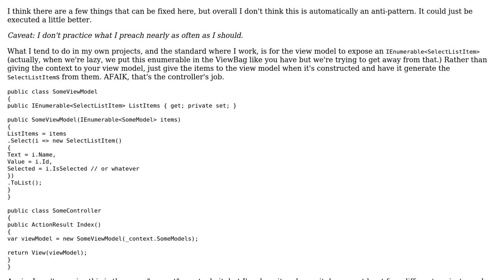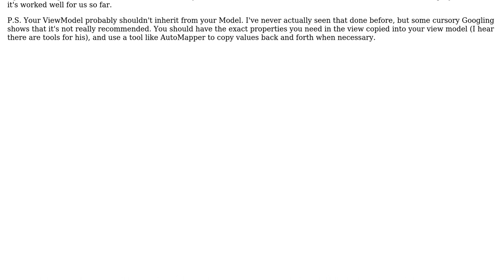Passing a selectlist to the view based on database models from viewmodel is a MVC anti-pattern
Code Review: Passing a selectlist to the view based on database models from viewmodel is a MVC anti-pattern

With thanks & praise to God, and with thanks to the many people who have made this project possible! | Content (except music & images) licensed under CC BY-SA | Music | Images & others | With thanks to user Tesserex user Jamal user annemartijn and the Stack Exchange Network Trademarks are property of their respective owners. You are responsible for your own actions.